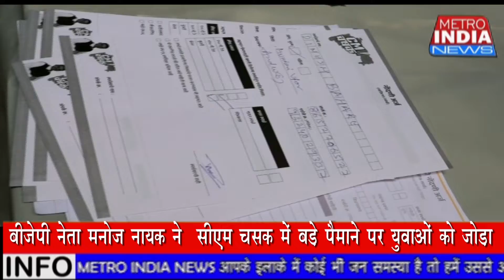सीएम चषक के साथ युवाओं को जोड़ने की मुहिम || मनोज नायर का उम्दा प्रयास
सीएम चसक ** माननीय  मुख्यमंत्री  देवेंद्र फडणवीस जी द्वारा ५० लाख खिलाड़ियों को युवा शक्ती से जोड़कर ख़ेल के महत्व पर प्रकाश डाला गया है।

आपको बता दें कि बंजारा फ़ाउंडेशन व् भाजपा युवा मोर्चा के उपाध्यक्ष मनोज़ नायक द्वारा ख़ेल में ज्यादा से ज़्यादा लोग हिस्सा ले सकें इस तरह के मुहीम को चलाया गया।

बात करें खेल की तो *सी म चसक* के तहत कुल 19 ख़ेल को शामिल किया गया है।
इसमें खास बात यह है कि यह उन बच्चों और युवाओं के लिए अहम होगा जिन्हें किसी भी तरह के खेल में हिस्सा लेने के लिए अवसर नहीं मिल पाता वहां एक सुनहरा मौका है । भाजपा युवा मोर्चा के उपाध्यक्ष मनोज़ नायक ने फ़ॉर्म व् मोबाइल एप्प के जरिए बच्चों और युवाओं रजिस्ट्रेशन करवाया।

आइये उत्साहित बच्चे व् मनोज नायक जी ने क्या कुछ कहा आपको सुनवाते हैं

बाईट- मनोज नायक